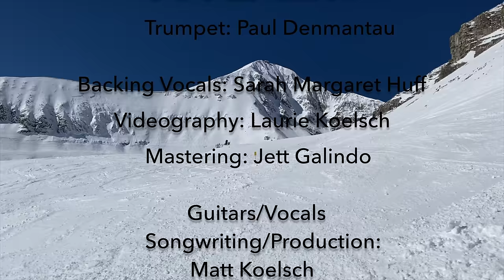Matt Koelsch - Perfectly Aligned (Official Music Video) - Skiing - Ski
Perfectly Aligned:
Production/Sax: Eugene Toale
Bass: Edward Baida
Drums: Lee Madeloni
Backing Vocals: Sarah Margaret Huff
Videography: Laurie Koelsch
Video Editing: Matt Koelsch
Guitars/Vocals/Songwriting/Co-Production: Matt Koelsch